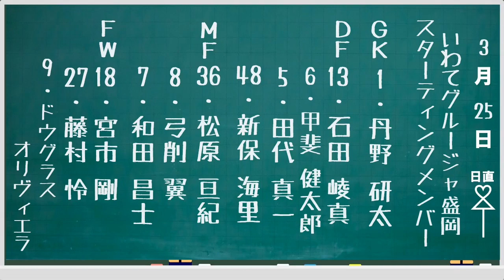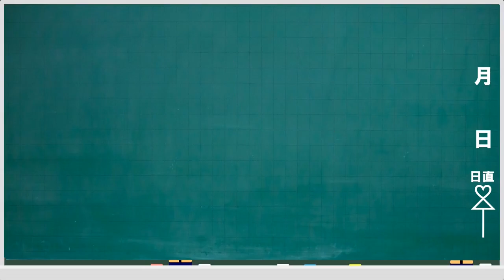【通常版】いわてグルージャ盛岡戦・アスルクラロ沼津の選手紹介（風）動画J3第4節 （3/25）Vídeo de apresentação do jogador do Azul Claro Numazu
今回の動画は、第4節対いわてグルージャ盛岡戦の【通常版】です。

今回の対戦相手は、
3試合で9得点と絶好調の『いわてグルージャ盛岡』です。
なかなか得点の決まらないアスルクラロ沼津ですが、
勝利を呼び込むことが出来るでしょうか？